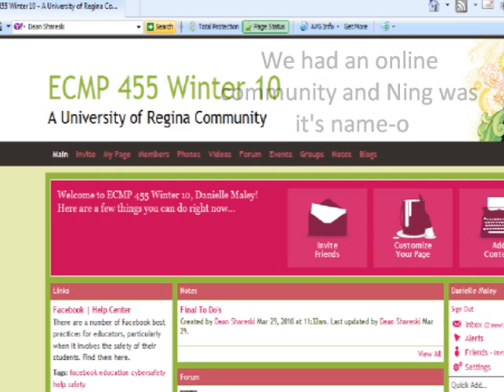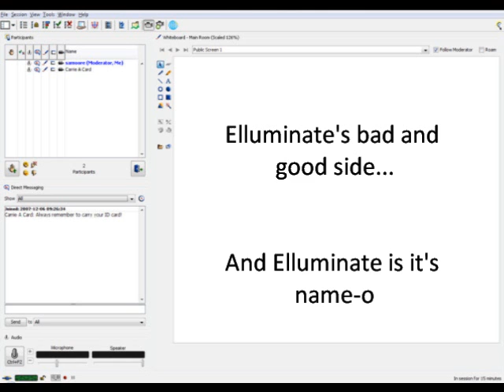Technology Bingo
ecmp final project